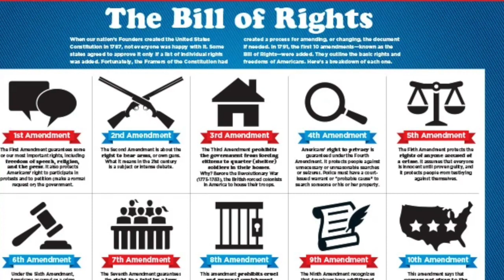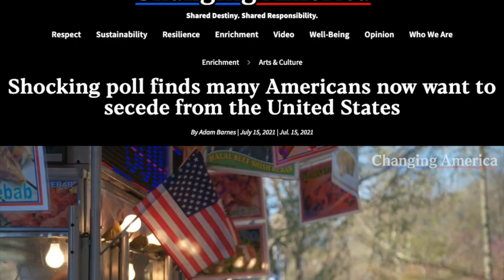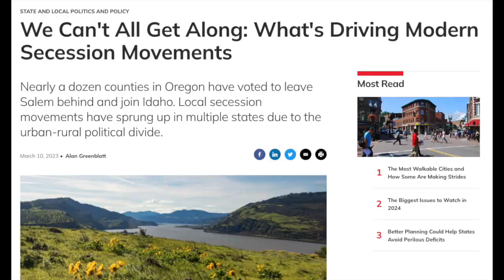OPTIONS TO SECESSION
All the recent clamor for state secession doesn't portend much good. Options exist, though, that would satisfy most pro secessionists while preserving the union and the benefits that go with it.